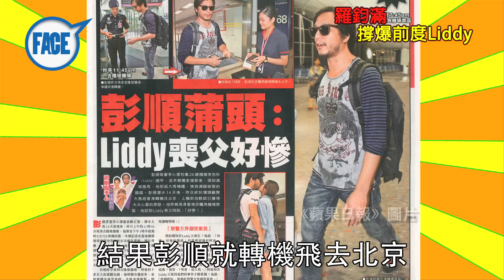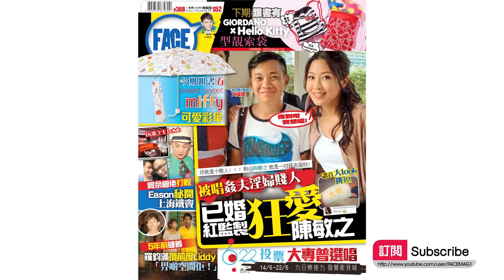FACE 368期 －祝福舊愛 5年前撻著 羅鈞滿攬前度Liddy 「畀啲空間拒！」